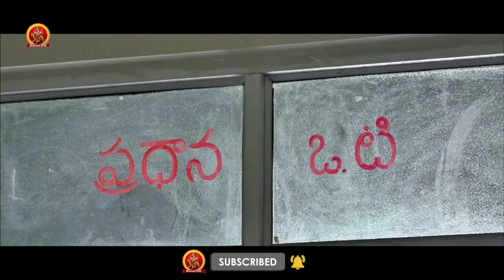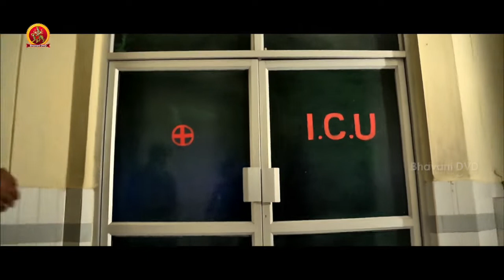మీ అబ్బాయి కాలు మీ అమ్మాయి కళ్ళు రెండు పోయాయి | Good Morning Telugu Movie Scenes | Prakruthi | Virat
Watch Good Morning Full Movie Scenes.

Starring: Uday, Prakruti, Viraat Vellanki, A.R.C. Babu, D.V, Manipathruni Nageswararao, Anantha babu, Sangeetha, Hema
Written & Direction : Murali Gandharva
Producer : Murali Bodapati
Production : Bodapati Visuals